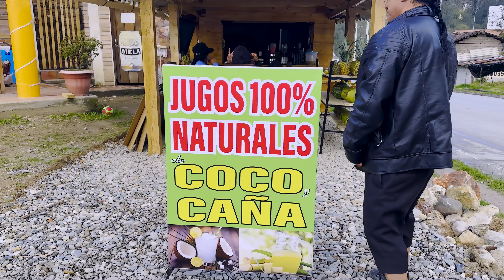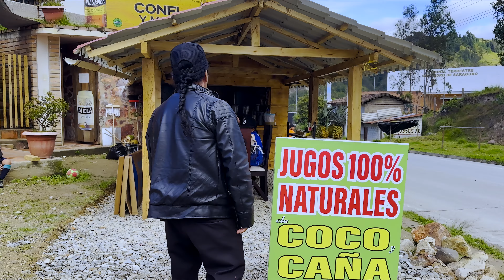Jugueria Don Lucho es mi primer emprendimiento./ Caminos de Luchito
Lajugueria Don Lucho es un emprendimiento que surge delaecesidad dela población de mi pueblo, cada dia aunmentan negocios con productos exoticos y procesados, entonces nosotros queremos marcar la diferencia.